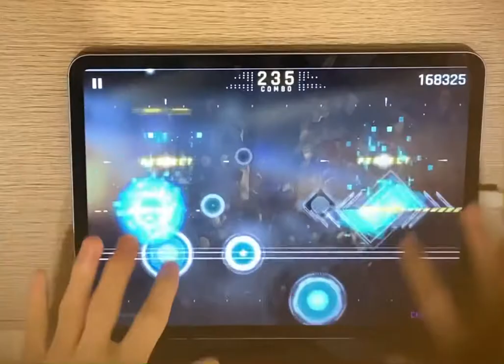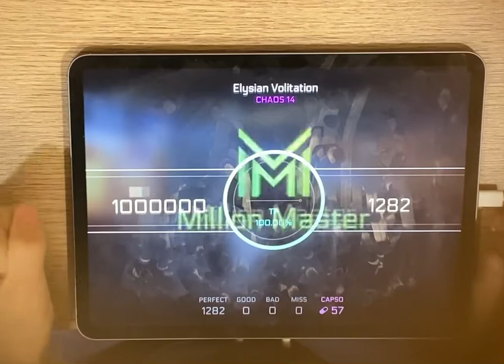［Cytus2 v4.0］Elysian Volitation (Chaos 14)TP100